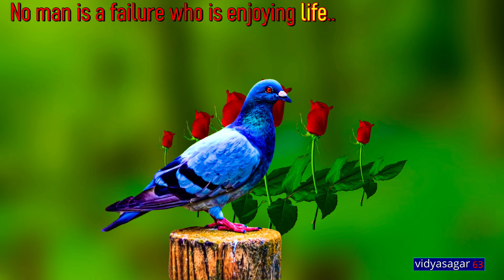Good Morning Video - Gorgeous Doves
Credits   :
Instrumental Cover  Sonali Nath, Abhishek Nath